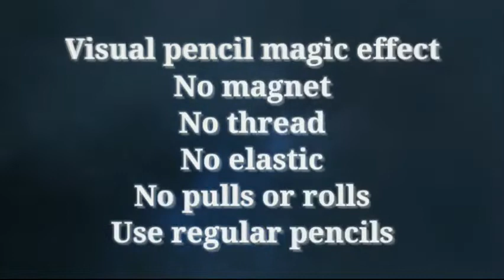Saturn Magic - Freaky Pencil by Tybbe master video DOWNLOAD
to purchase this item or view our fantastic range of other magic products